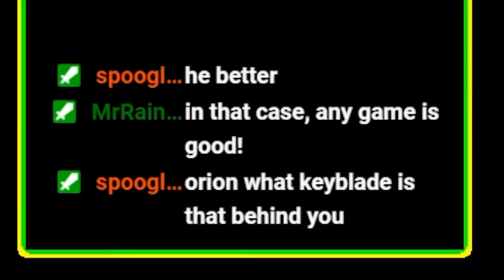Century Nap | Legend Of Zelda: Breath Of The Wild #1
Sounds lovely

It really helps and I appreciate the feedback! God bless!